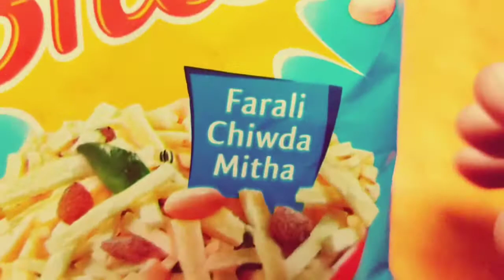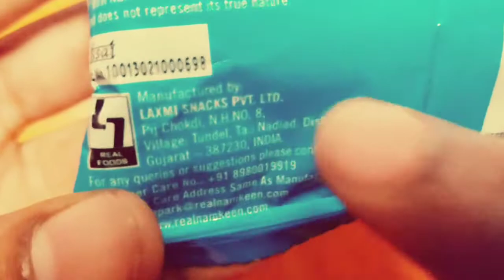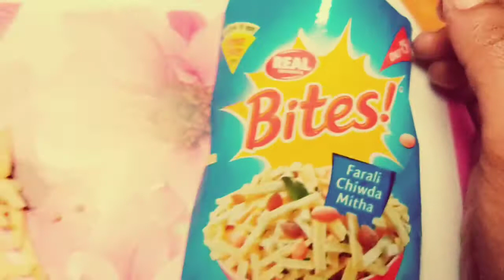Real Bites Namkeen Review || Farali Chiwda Mitha Namkeen || Indian Snacks